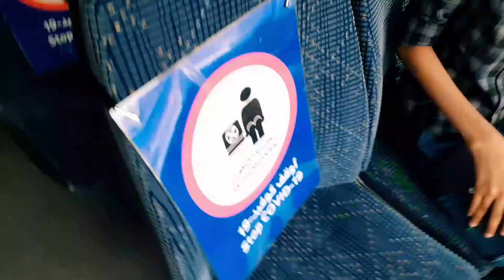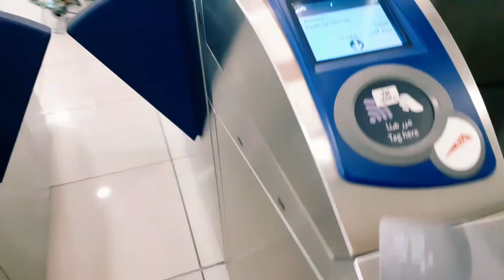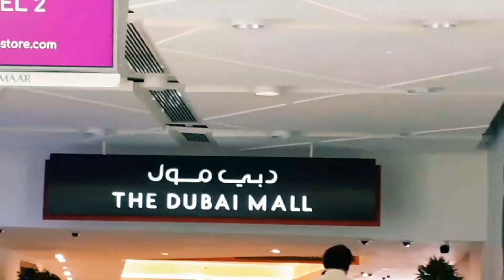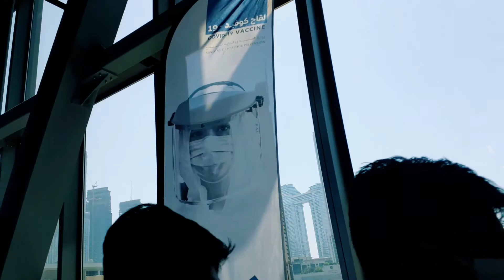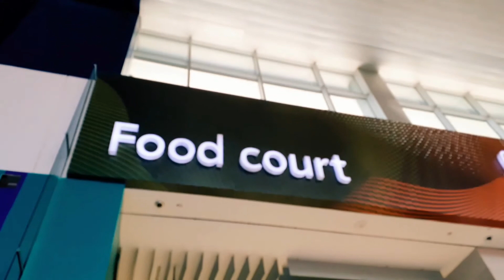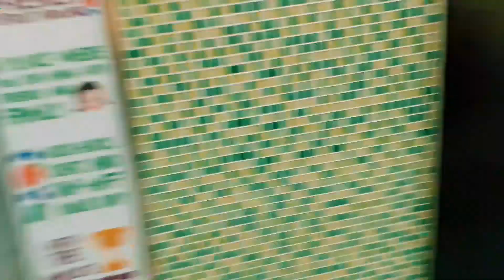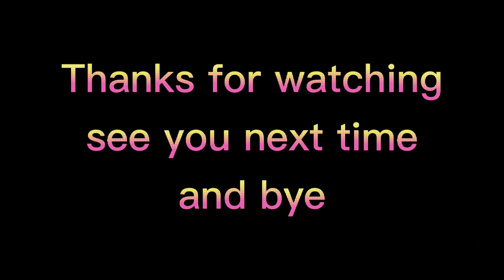Going to Dubai Mall (Full video) ❤❤❤ (Now Noureen's Time)